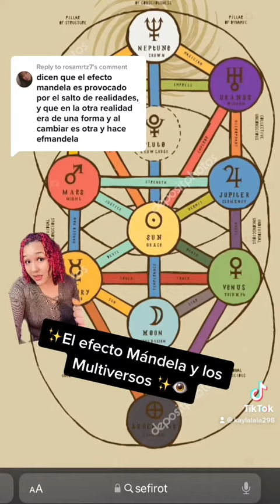✨El efecto Mándela y el Multiverso se conectan ✨